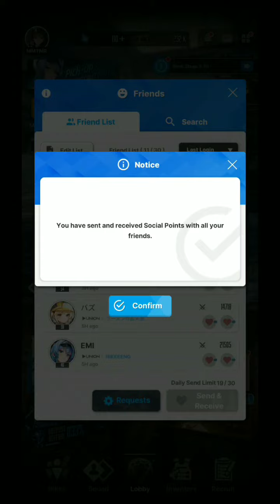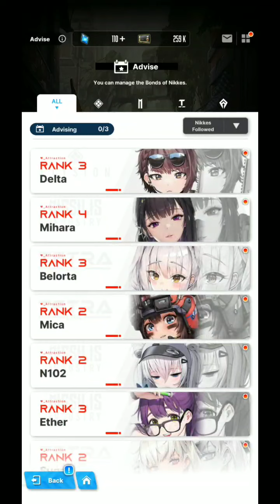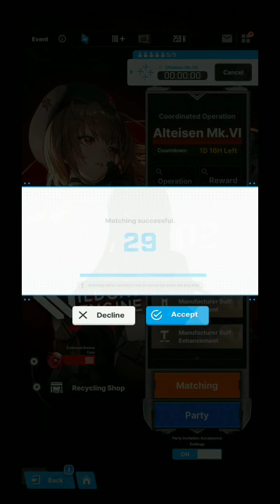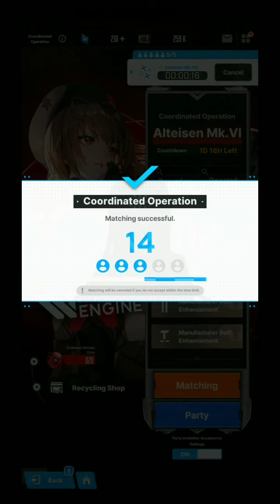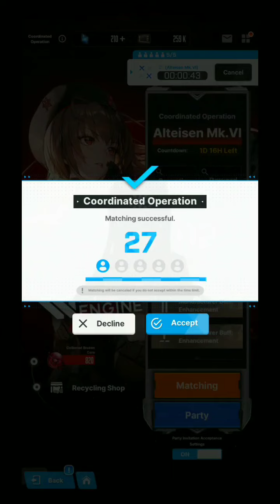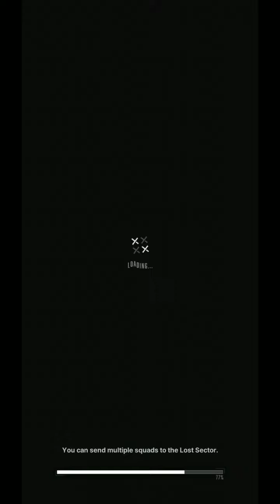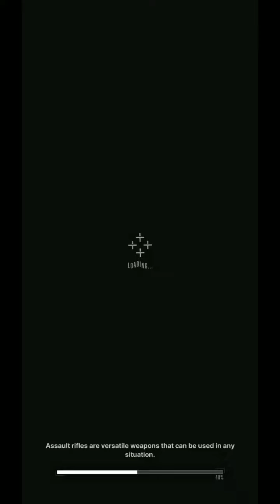NIKKE: i hope this co-op will be implemented in clan or campaign.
this game will be fun if co-op will be in clan whe the season is out.